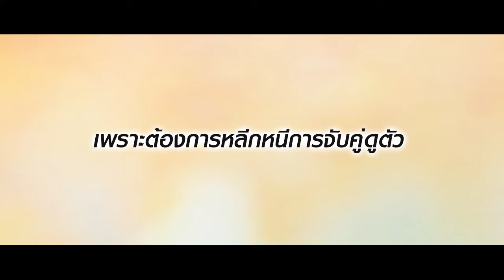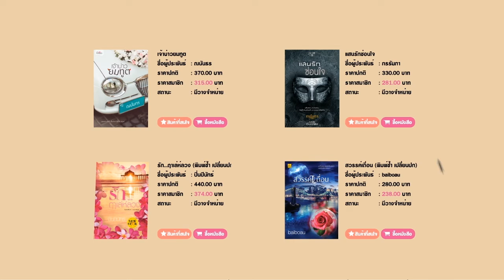[Teaser] นวนิยายเรื่อง "Daddy in love คุณป๊ะป๋า (กำมะลอ) ที่รัก" โดย ผักบุ้ง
นวนิยายจากปลายปากกาของ ​"ผักบุ้ง"
โดย สำนักพิมพ์ Sugar Beat

"Daddy in love คุณป๊ะป๋า (กำมะลอ) ที่รัก"

... "เขาจ้างเธอมาเป็น...ลูกสาว แต่กลับอยากได้มาเป็น...เจ้าสาวซะงั้น" ...
เพราะต้องการหลีกหนีการจับคู่ดูตัวของมารดา
เพื่อมีทายาทไว้สืบสกุล
'มฤเคนทร์ คราวน์' ชายหนุ่มผู้ไม่ศรัทธาในความรัก
จึงจัดอุปโลกน์ 'เธอ' มาเป็นลูกสาว!

'น้ำทิพย์' เด็กกำพร้าผู้มีปมอดีตในใจ และต้องการตามหาพ่อที่ทิ้งเธอไปตั้งแต่แบเบาะ
สิ่งเดียวที่บ่งบอกว่าใครเป็นพ่อคือ 'รอยสักรูปสิงห์' บนต้นแขน
ความเมาายทำให้น้ำทิพย์เข้าใจผิดว่ามฤเคนทร์เป็นพ่อ

ชายใจสิงห์ แพ้หญิงใสวย
สิงห์หนุ่มตกหลุมรักสาวน้อยที่เกิดช้ากว่าเขาถึง...สิบหกปีอย่างถอนตัวไม่ขึ้น
เขาจึงทำทุกวิถีทางเพื่อยุติความสัมพันธ์ 'พ่อลูกกำมะลอ' นี้
กระทั่งเขาสามารถเรียกเธอว่า 'ที่รัก' ได้สมดังตั้งใจ
ทว่า... ความลับเกี่ยวกับรอยสักรูปสิงห์ก็ทำให้เขาแทบตายทั้งเป็น!

Line@ : @Satapornbooks